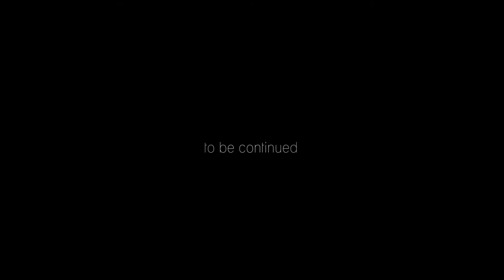Wiesbaden Schiersteiner Hafen Epic Aerial Drone Footage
Morgendlicher Ausflug in Wiesbaden an den Schiersteiner Hafen mit meiner Drohne (DJI Phantom 2) zusammen mit einer GoPro Hero 4 gefilmt in 4K.

by vuchs (Janik Traiser)